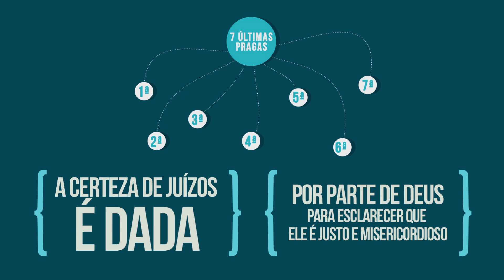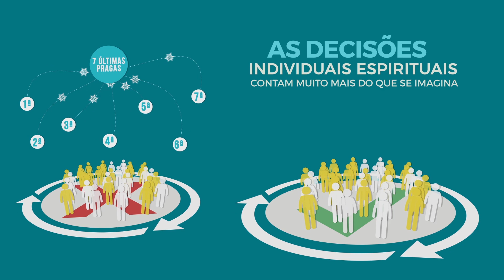Tema 09 - As Sete últimas Pragas e os Justos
Nenhuma praga pode te atingir, basta fazer uma escolha: a certa.
Veja mais sobre este projeto ▼